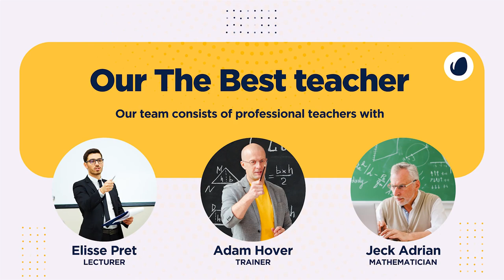32753203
Ultra Full HD (3840×2160) resolution / 30 fps

    Adobe After Effects 2017 CC and Above

    00:52 sec duration

    17 placeholders for media (photo, video or image)

    09 Scenes

    Easy Customisation

    Color Control